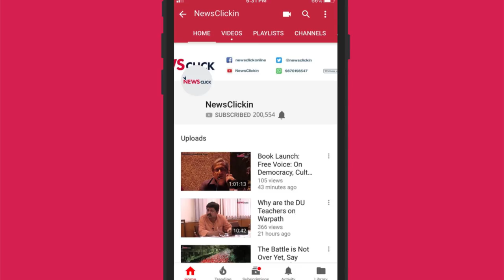Will US Withdrawal from the INF Treaty Bring Us Closer to All-Out Nuclear War?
Prabir Purkayastha, Newsclick editor-in-chief, talks about the United States confirming its decision to withdraw from the Intermediate-range Nuclear Forces (INF) and dissects the arguments given by the US for the same. He also looks at the impact this can have on nuclear powers across the world, as well as Russia’s response to this decision.